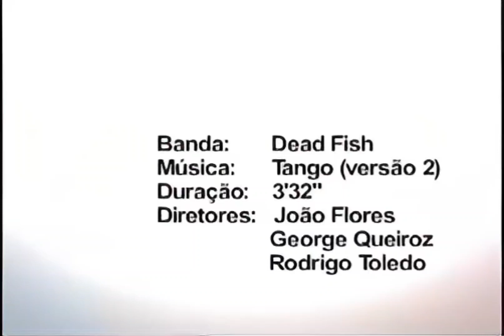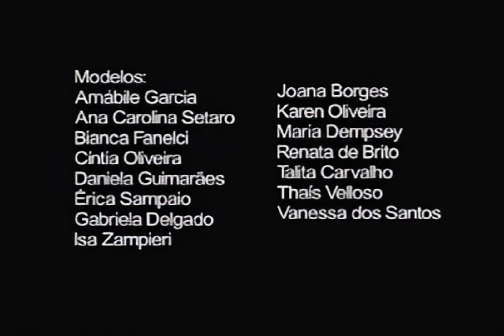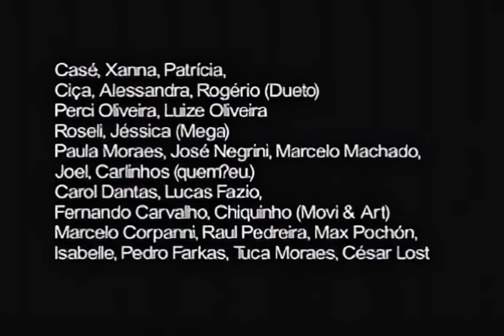Dead Fish - Tango (videoclipe remasterizado) (HD)